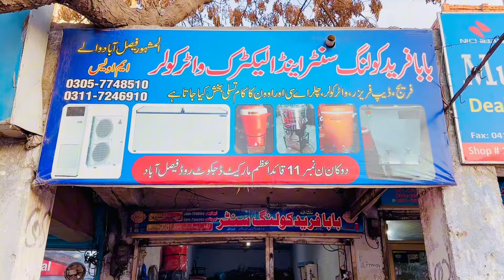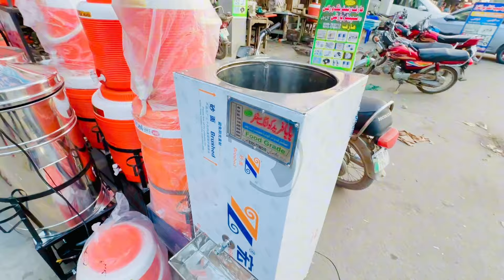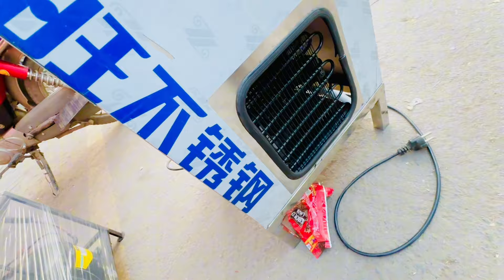Revolutionary Solar-Powered Water Cooler: Eco-Friendly and Energy-Efficient!"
**Description:**
Discover the future of cooling with our innovative solar-powered water cooler! In this video, we explore the groundbreaking technology behind this eco-friendly appliance, designed to keep your water cool using only the power of the sun. Learn how it works, its benefits for the environment, and why it’s the perfect addition to your home or office. Say goodbye to high electricity bills and hello to sustainable living!